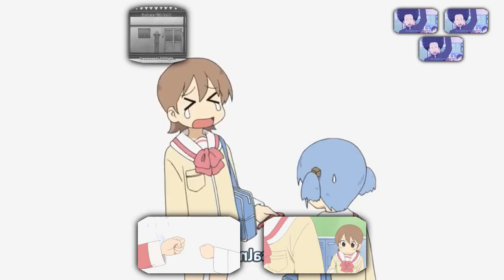(Nichijou) "It's Salmon!" - Sparta Candles AE Remix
the remix yall been waiting for.
i also got back to using t pain again and do yall think its better?,

(my very first full anime remix)

heavily inspired by nora

Base by Garyviews

Made with: Sony Vegas 16 pro, Vocalshifter, FL Studio